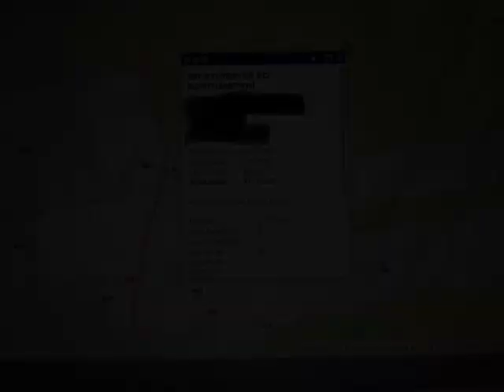567 Sylvester Rd, Northampton, MA 01062 - Single Family - Real Estate - For Sale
BUNGALOW! Sylvester Rd! 1950! It has been gutted. So let's list all the positives! It's amazingly close to the trails of Sawmill Hills & Mineral Hills Conservation Areas, The Mineral Hills Winery, 5 minutes to Florence Center, 10 minutes to Leeds Elementary! There is a brand new well pump, the roof & furnace are +/-15 years old as per owner, and the oil tank is newer. The Title V inspection for the septic system has passed! A recent private well water test for potability has been completed and is fine. There is electrical service to the house. You can see beautiful woods, hills, mountain laurels, and rock walls every day. You have 956sf of figurative play dough or Legos to mold and build whatever you wish!. Would you prefer 2 bedrooms or 3? Have a lofted or cathedral ceiling? Open floor plan? Add a primary wing if possible? If you add up the cost of a lot, septic system, electrical service, well, permitting, etc...$170,000 is a fine number. Make that tiny house dream come true!

Micki L. Sanderson
Delap Real Estate LLC
158 N. King Street
Northampton, MA 01060